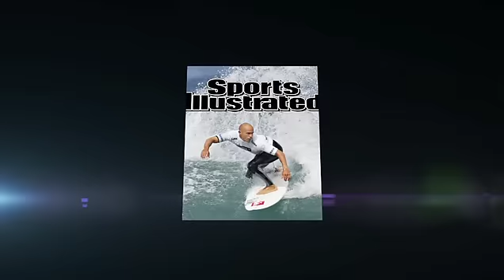Fans Choose Best Moment of '11 for SI Cover | Sports Illustrated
For nearly 60 years the cover of Sports Illustrated has defined the story of the day in sports. Upon its release, the iconic cover image stirs a spectrum of passionate dialog, debate, celebration, criticism and for those who believe in jinxes, fear. But there has always been one constant in that the cover choice has rested in the hands of the SI editorial team. Today, that all changes. Beginning at 3:00 p.m. EST, sports fans can visit SI's Facebook to rank the top five sports moments from 2011 drawn from a selection of 15 images which correspond to the editorial staff's selections for the best sports moments of 2011. The image which receives the most votes as of December 16, will revealed on December 21 and appear on the cover of the year-end double issue (December 26th issue) on stands December 21.